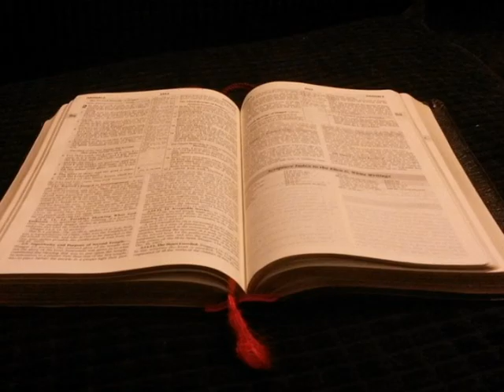말씀을 보는 눈 (2016.11.13_벧엘교회 학생부 설교)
(시119:103~105) 주의 말씀의 맛이 내게 어찌 그리 단지요 내 입에 꿀보다 더 다니이다 주의 법도들로 말미암아 내가 명철하게 되었으므로 모든 거짓 행위를 미워하나이다 주의 말씀은 내 발에 등이요 내 길에 빛이니이다